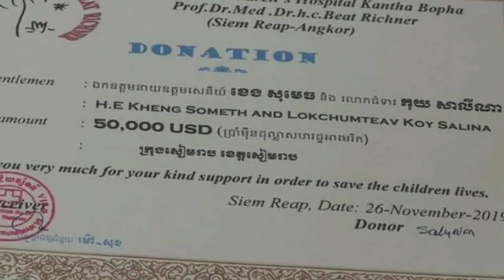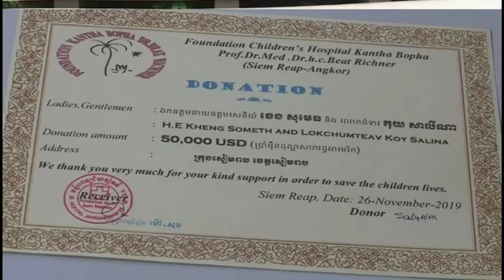ប្រពៃណាស់! ថវិកាចំណងដៃ​អាពាហ៍ពិពាហ៍ ចំនួន ១០​ ម៉ឺន​ដុល្លារ​ ឧបត្ថម្ភមន្ទីរពេទ្យគន្ធបុប្ផា​ខេត្ត...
Wow!  $ 100,000 marriage bond to support Kantha Bopha hospital ...

សូមស្វាគមន៍មកកាន់បណ្តាញព័ត៌មានសូមកុំភ្លេចចុះឈ្មោះជាវប៉ុស្តិ៍របស់ខ្ញុំសូមអរគុណ!

សូមអរគុណយ៉ាងជ្រាវជ្រៅវ
Thank You So much !